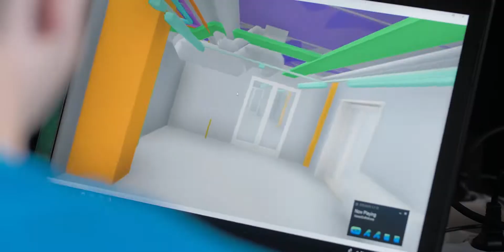Tallinna Tehnikaülikooli linnakupidu 13.09.2019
13. septembril 2019 pidasime maha ühe järjekordse mõnusa linnakupeo! Suur rõõm oli meie juures näha nii tänaseid tudengeid, õppejõude, töötajaid, vilistlasi, koostööpartnereid ja teisi sõpru. Neid emotsioone on keeruline sõnadesse panna, aga tunne on uhke. Aitäh, et meiega koos tähistasite 🙂!

Kohtume juba järgmistel TalTechi üritustel!